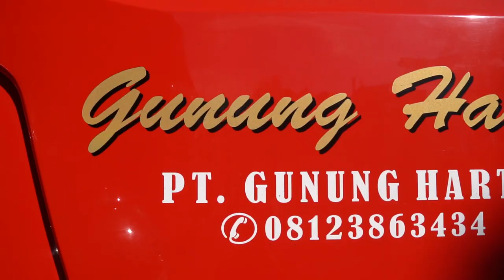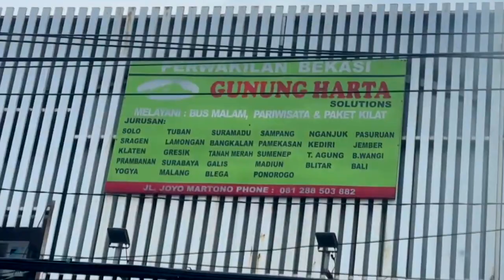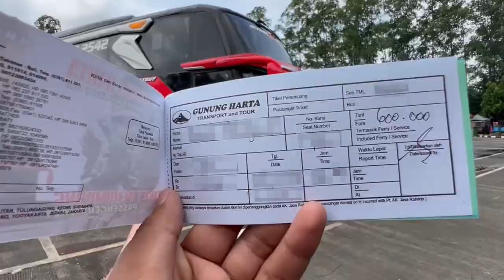PO Gunung Harta | Usaha Bus Turun Temurun Yang Sukses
Perusahaan Otobus (PO) Gunung Harta merupakan pemain lama di dunia transportasi darat antar pulau dan propinsi. PO Gunung Harta didirikan oleh I Wayan Sutika pada tahun 1985 silam.

Setidaknya usia PO Gunung Harta telah mendekati 4 dekade dan kini tongkat estafet bisnis dipegang oleh putra dari I Wayan Sutika yaitu Kadek Jaya.

Secara data perusahaan ini memiliki 115 armada bus dengan beberapa jenis bus. Bus yang dioperasikan terbagi dua, untuk keperluan pariwisata dan trayek AKAP.

Sasis yang digunakan pun cukup beragam, ada yang bersasis Hino, Mercedes – Benz dan Volvo.

Menariknya interior dari bus yang identik dengan warna merah itu dirancang nyaman karena perjalanan dari Denpasar, Bali menuju kota tujuan di Pulau Jawa sangatlah jauh serta memakan waktu berjam – jam di jalan.

Maka sejak tahun 2014, Kadek Jaya mengganti semua pelapis kain jok bus dengan pelapis MBtech.

“Warna jok sengaja hanya hitam saja karena ingin interior terlihat netral dan figur joknya dibuat kokoh agar nyaman di sepanjang perjalanan,” imbuh Kadek Jaya.

“Bersyukur para penumpang PO Gunung Harta cukup senang dengan kenyamanan dari bus yang saya operasikan dan saya berharap dapat mendapatkan hasil yang baik dengan adanya pelayanan yang mementingkan kenyamanan bus itu” tutupnya.

Salam Rahayu Mesari..!